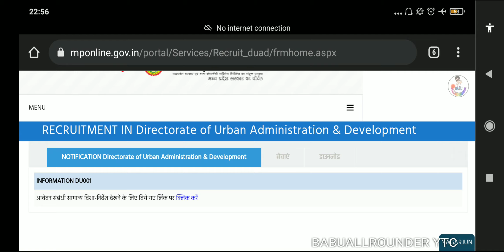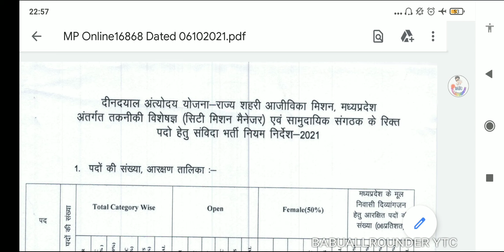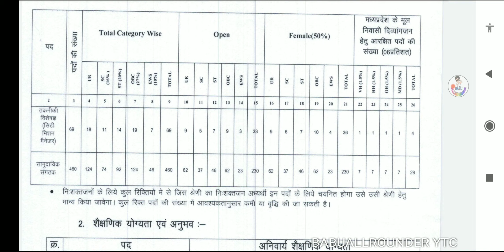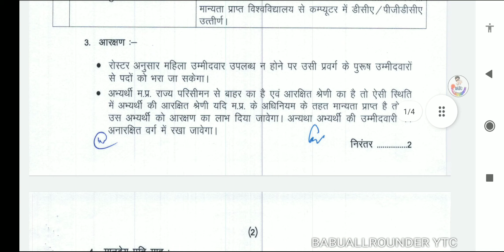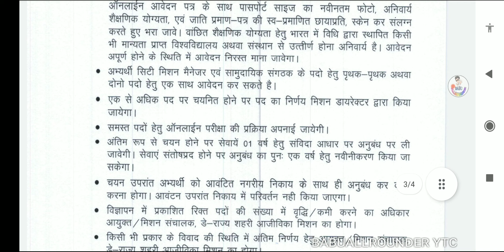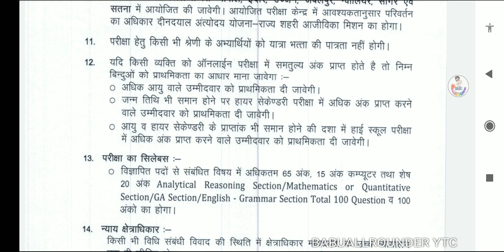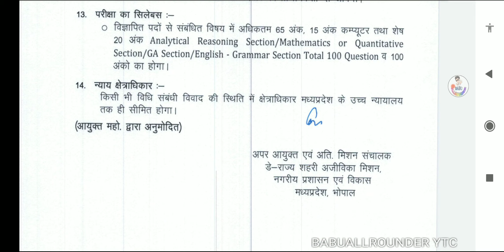MPONLINE II NAGAR PALIKA VACANCY II MPPEB II LAST DATE II SALARY